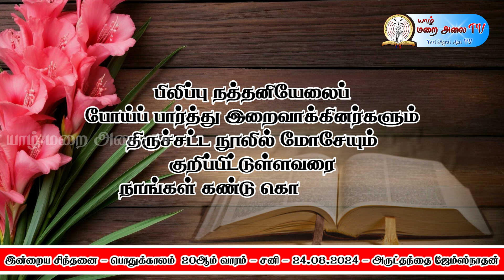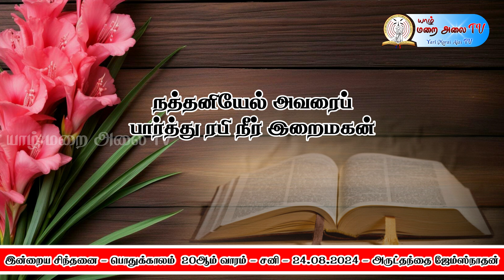DAILY_GOSPEL_REFLECTION - #24.08.2024 SATURDAY